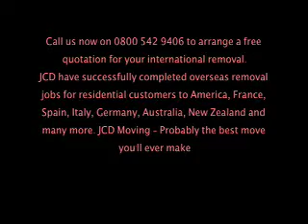Overseas removal Company in Lancashire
For over 60 years we have been helping home owners move house and businesses relocate; prompt, reliable and competitive removals service, whether you're moving round the corner or across the world. For your free removals quote